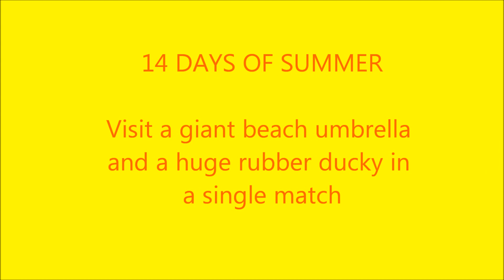Visit a giant beach umbrella and a huge rubber ducky in a single match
14 DAYS OF SUMMER